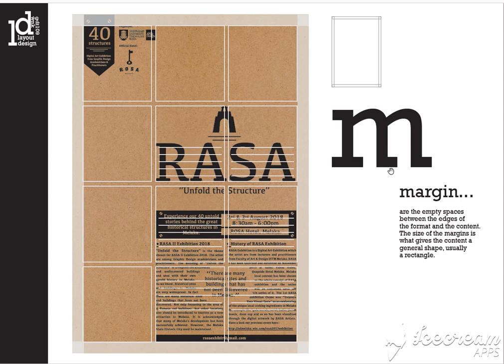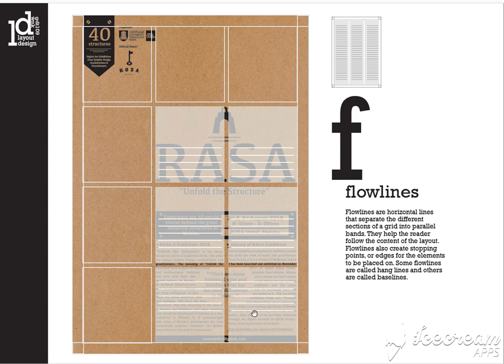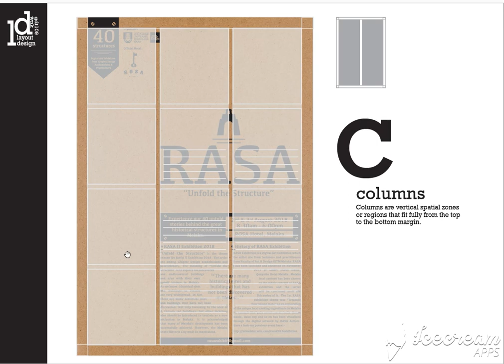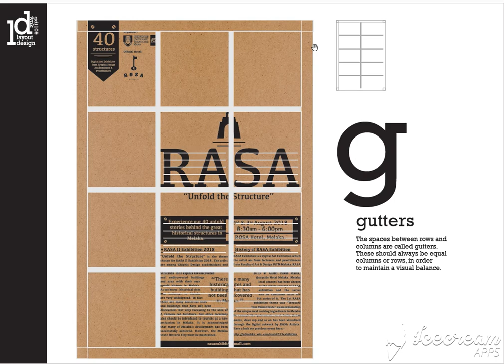layout design by madam k